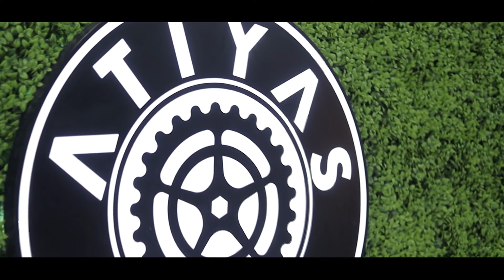Atiyas Mobility Electric Vehicle Jayanagara Showroom Opening